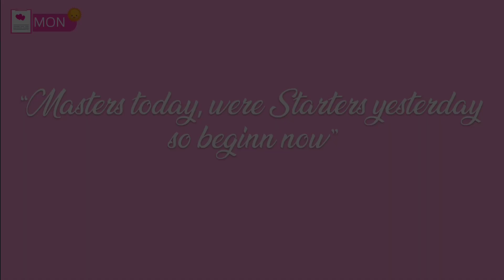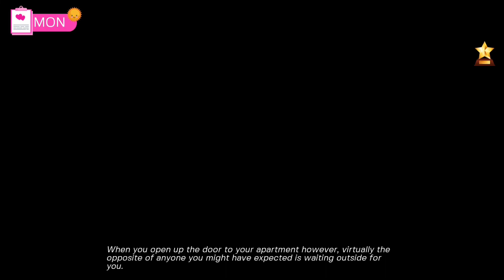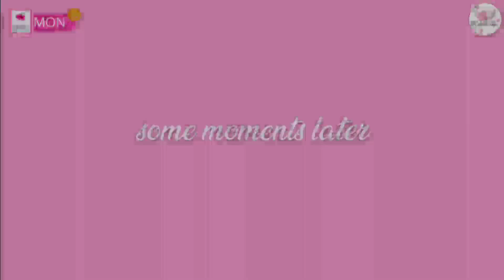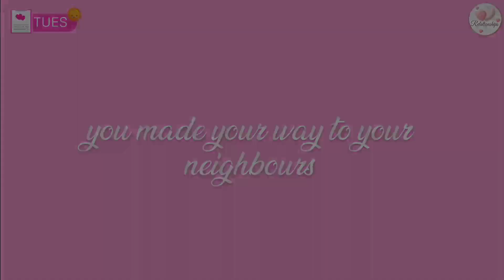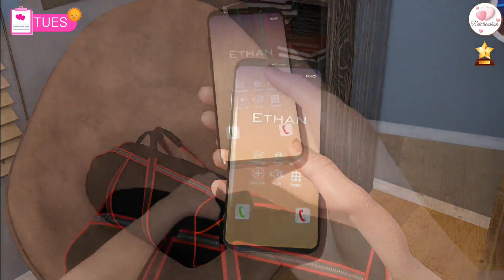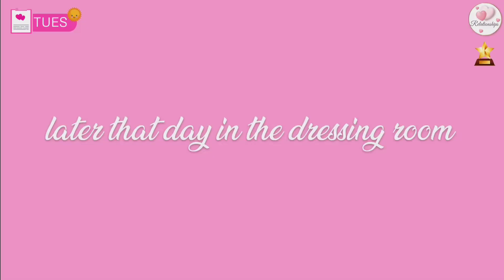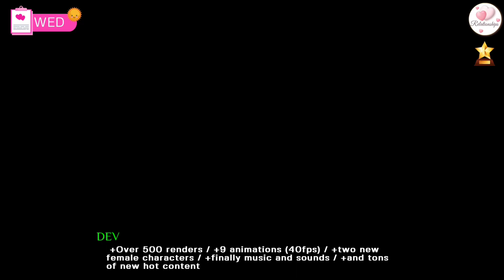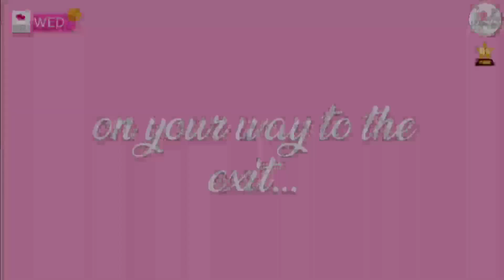Wings of Silicon Android Gameplay Part 1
Two years ago, you came to Silicon Gorge, the world''s hippest tech city, as a Graphic Designer. You had big plans and goals, but all those lie shattered now. These days, you keep your head above water with your own game project, but the work can be even more demanding than your last job. Luckily, one day, a cute and attractive girl comes to your door. You imagine she might be the missing piece of code to not only inspire you, but so much more. Of course, nothing in the Gorge is simple.